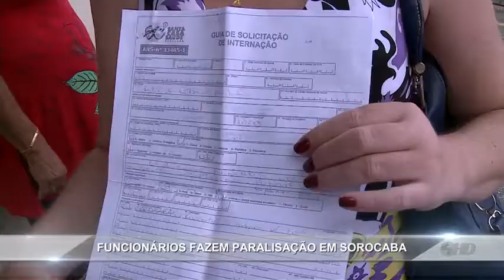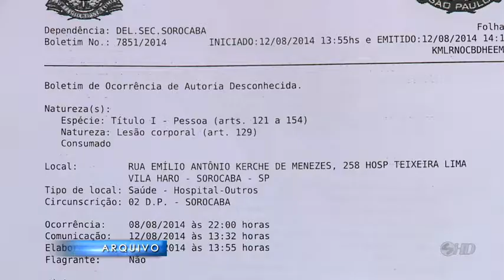Noticidade - TV Sorocaba 03-11-14 parte 1